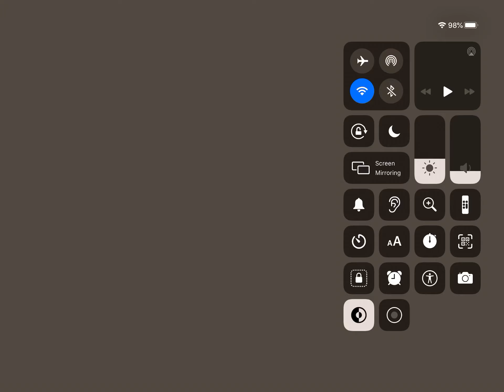7 year old back in boxing star and like always demolishing it over and over